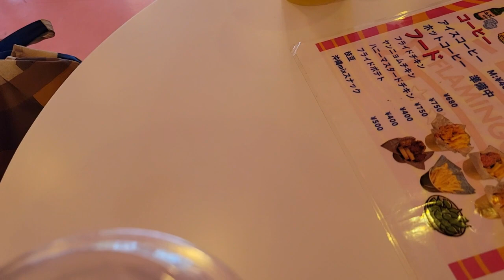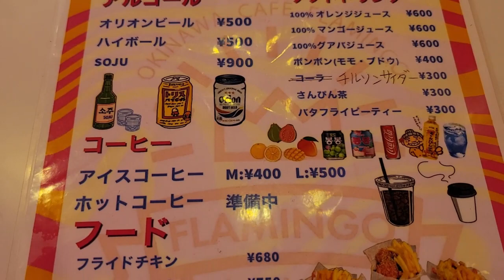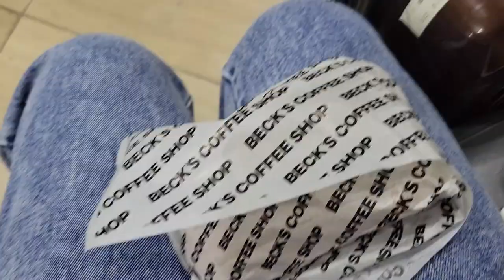沖縄旅行詰め合わせ動画🌤Vlogに載せていなかった動画を寄せ集めてみた。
もう1ヶ月経つ沖縄旅行の動画を寄せ集めてみました。
1ヶ月か～～～時間が経つのが早すぎる。